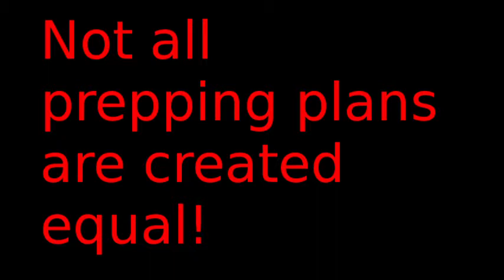Prepared Monday EP 23 Coard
So there are many types. If you search amazon you will find many more. Just remember not all cord or twine is equal. You need to know what you are getting. I will talk about what I use in the next video on Cord.

Gab.ai @veteranmountianman